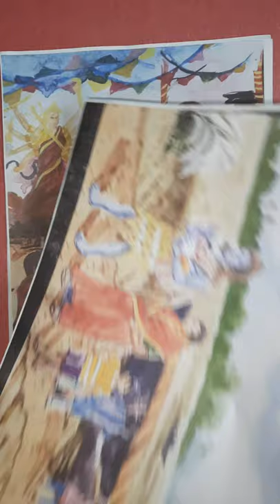Drawing Contest 2021 - 22 | অঙ্কন প্রতিযোগিতা | ड्राइंग प्रतियोगिता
Drawing Contest 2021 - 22 | অঙ্কন প্রতিযোগিতা 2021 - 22 | ड्राइंग प्रतियोगिता 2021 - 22 | Indian Sanskrit Club | Location: Howrah